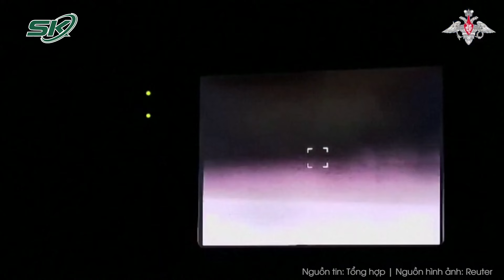Chiến thuật “tung hỏa mù” của Nga tại Zaporizhzhia khiến Ukraine như “ngồi trên đống lửa” | SKĐS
SKĐS | Nỗi lo sợ của Ukraine về việc Nga sẽ tiến hành một cuộc tấn công quy mô lớn vào tỉnh Zaporizhzhia, miền Nam nước này, đang gia tăng khi lực lượng Nga đã đạt được tiến triển dọc theo biên giới giữa tỉnh Donetsk và Zaporizhzhia, đồng thời tăng cường các cuộc không kích vào thủ phủ của khu vực.